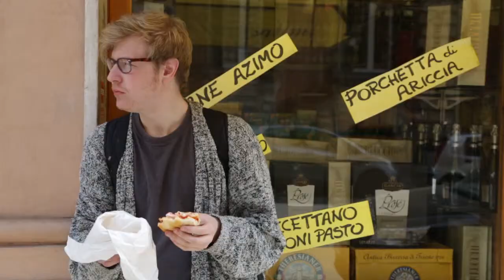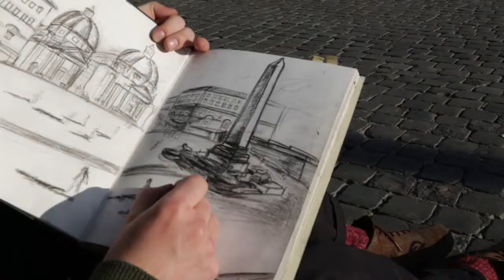Why choose Temple University Rome